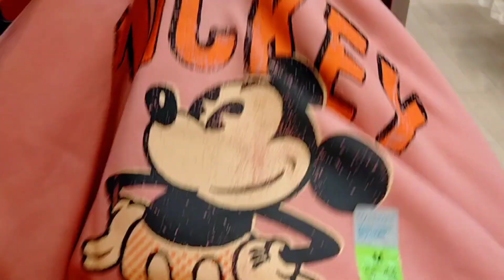PRIMARK💙ETIQUETAS ROJAS, BOLSOS, ROPA INTERIOR 🛍️❤️